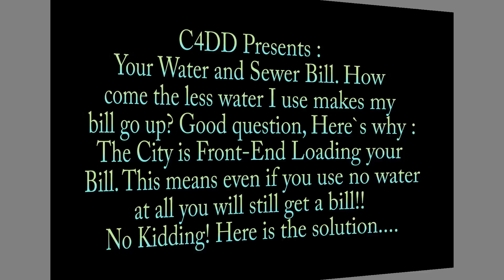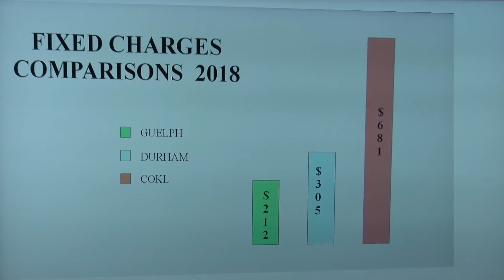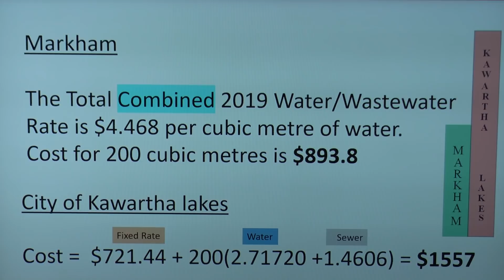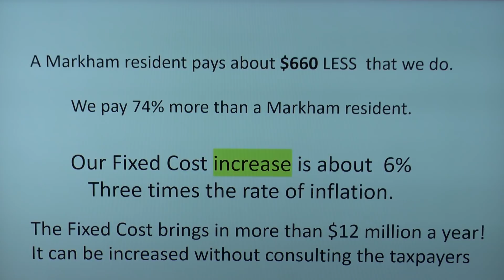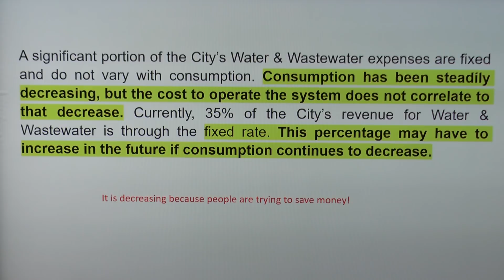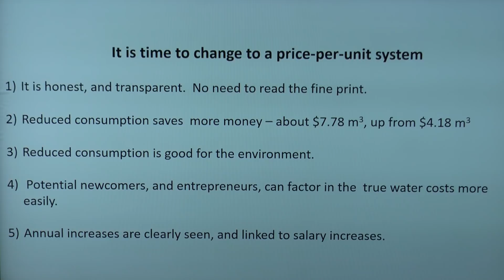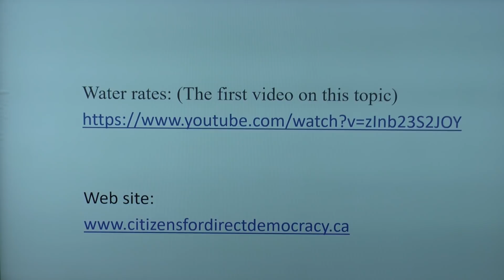LOCAL ISSUES : Q. WHY DOES MY UTILITY BILL KEEP GOING UP EVEN IF I USE LESS? A. FRONT-END LOADING!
Most Utility Company`s Front-End load your bill. This is a Fixed Amount to cover the cost of water delivery to your door. That may seem fair, but this way, if you use less water you see no benefit on your bill, the incentive to conserve is gone. The method we are suggesting ... Calculating the total cost of getting the water to your door and billing as a Unit Rate. The less you use, the less you pay!

Bitcoin :

15YCikitmfY1TFKpApKUKELKCZwC9Sv7g5

Etherium :

0xfF97399A52AbE8b957702bF1Ed0bA9F9d533cB73

Litecoin :

LZ5HeupayqXyaFLXejz6iHeS2kV12AgFx2